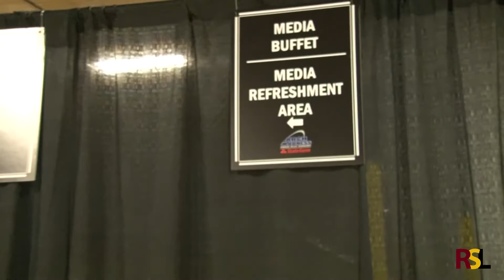ARCH Madness 2019: Day 4 - Championship Game